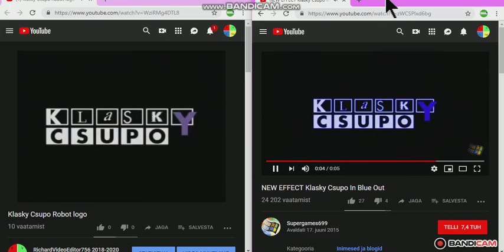Klasky Csupo in Devils Blast in Goo Goo Gaa Gaa Split Version